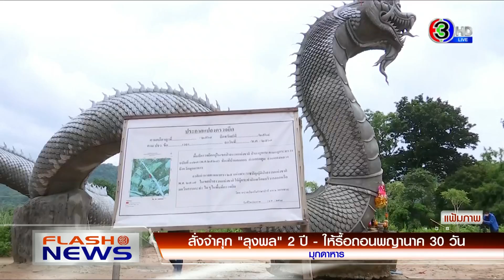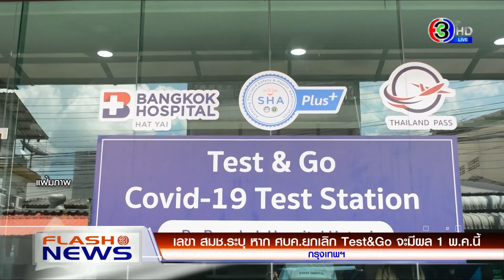เลขา สมช.ระบุ หาก ศบค.ยกเลิก Test&Go จะมีผล 1 พ.ค.นี้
- ชายคลุ้มคลั่งใช้มีดแทง-ขวดตีศีรษะคนเดินข้ามสะพานลอย

เกิดเหตุชายคลุ้มคลั่งใช้อาวุธมีดทำร้ายช่างทาสีอายุ 51 1 บนสะพานลอย หน้าที่ทำการไปรษณีย์สาขาถนนประชาอุทิศ เขตทุ่งครุ ได้รับบาดเจ็บที่แขนข้างซ้ายเป็นแผลฉกรรจ์ ศีรษะ และกกหูซ้ายยังถูกดีด้วยขวดจนเลือดอาบ ขณะที่ผู้ก่อเหตุเป็นชายอายุประมาณ 30 ปี มีอาการป่วยทางจิต นั่งอยู่บนสะพานลอยเมื่อเห็นผู้เสียหายเดินมา จึงเข้าทำร้าย ตำรวจ สน.ราษฎร์บูรณะ เข้าควบคุมตัวส่งรักษา พร้อมหาตัวญาติให้รับผิดชอบความเสียหาย

- สั่งจำคุก 'ลุงพล' 2 ปี - ใหรื้อถอนพญานาค 30 วัน

ศาลจังหวัดมุกดาหารพิพากษา นายไชย์พล วิภา หรือลุงพล และยูทูบเบอร์ 2 คน ในความผิดตาม พ.ร.บ.ป่าไม้ฯ แล ะพ.ร.บ.ป่าสงวนแห่งชาติ กรณีตัดไม้ในเขตป่าสงวนดงภูพาน เพื่อก่อสร้างวังพญานาค ในพื้นที่บ้านกกกอก จังหวัดมุกดาหาร สั่งจำคุกลุงพล 2 ปี 3 เดือน ปรับ 45,000 บาท โดยโทษจำคุกให้รอลงอาญา 2 1 และให้รื้อถอนรูปปั้นพญานาคภายใน 30 วัน ส่วนยูทูบเบอร์ 2 คน สั่งจำคุก 1 ปี ปรับคนละ 20,000 บาท ล่าสุดลุงพล เตรียมยื่นอุทธณ์ขอไม่ขอถอนรูปปั้นพญานาค อ้างเป็นประโยชน์ต่อชุมชน

เลขาธิการสภาความมั่นคงแห่งชาติ ระบุ การประชุมใหญ่ ศบค.พรุ่งนี้จะหารือมาตรการผ่อนคลาย ยกเลิก Test&Go ของผู้เดินทางเข้าประเทศที่ได้รับวัคซีน หากที่ประชุมเห็นชอบก็จะเริ่ม 1 พฤษภาคมนี้ พร้อมหารือปรับมาตรการรับเปิดเทอม